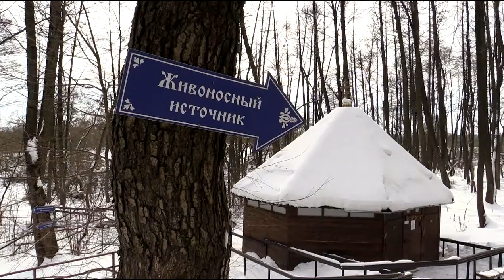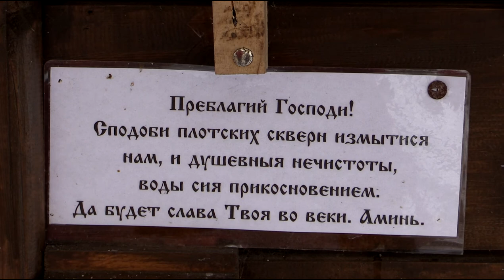Шамординский монастырь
Казанская Амвросиевская пустынь (неофициальное название Шамординский монастырь) — ставропигиальный женский монастырь Русской православной церкви, расположенный рядом с деревней Шамордино Калужской области, в 12 км к северу от Оптиной пустыни.
Казанская Амвросиевская ставропигиальная женская пустынь создана в 1884 году по благословению прп. Амвросия Оптинского. Весь монастырский устав и распорядок жизни сестер были установлены самим старцем. Первая настоятельница обители преподобная София Шамординская (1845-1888), духовная дочь прп. Амвросия, была его преданной помощницей. Под неусыпным духовным руководством Оптинских старцев обитель стала одним из крупных монастырей Российской империи, оставаясь им вплоть до своего закрытия и разорения в 1923 г. Монастырь был возрожден по указу Святейшего Патриарха Пимена 27 мая 1990 года. В настоящее время в обители под руководством игумении Сергии (Щербаковой) подвизаются более 120 насельниц.
У подножия живописного холма, на котором расположен монастырь, протекает река Серена, питающаяся водами многочисленных родниковых ключей. До закрытия монастыря эти источники были благоустроены и освящены, но в годы запустения они засорились, и место заболотилось. С началом новой монашеской жизни в обители один из источников очистили и 21 июля 1990 года освятили в честь Казанской иконы Божией Матери.

P.S. Более подробный рассказ о монастыре читайте в моих комментариях под фильмом.